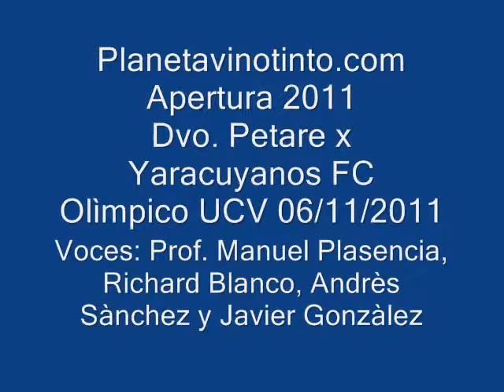Declaraciones Dvo. Petare vs. Yaracuyanos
Apertura 2011
Voces: Prof. Manuel Plasencia, Ricahrd Blanco, Andrès Sànchez